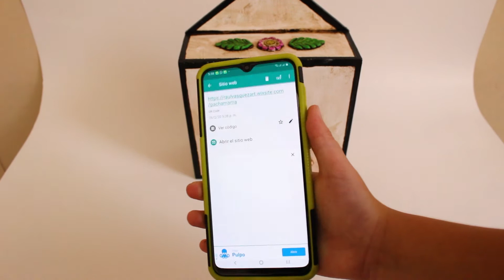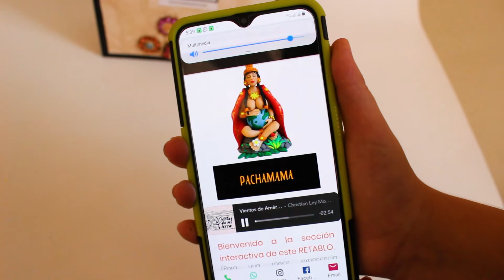Retablo Interactivo de la Pachamama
Hicimos un Retablo Ayacuchano sobre la Pachamama, la cual es la deidad inca que representa a la Madre Tierra. Es un pedido especial que nos hicieron directamente desde Singapur. Es el primer retablo interactivo que se ha hecho ya que contiene un código QR que te lleva a la reseña del mismo.